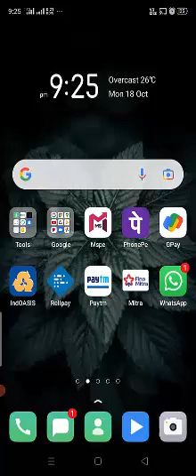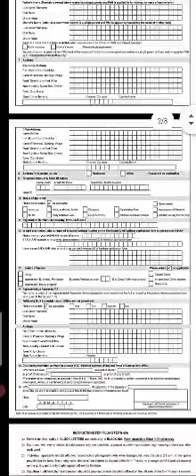How To Download Pan Card Offline Form No.49A | Pan Card form 49a kaise download kare | NSDL Pan Card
How To Download Pan Card Offline Form No.49A | Pan Card form 49a kaise download kare | Pan Card